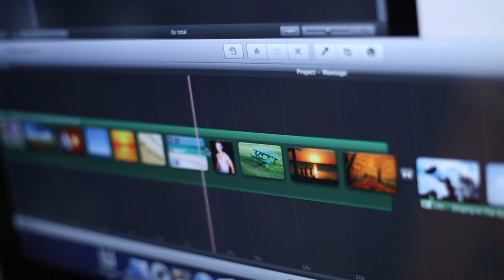Chelmsford College Media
A short vodcast showcasing this area with a couple of our students describing their experience of the College and their course.